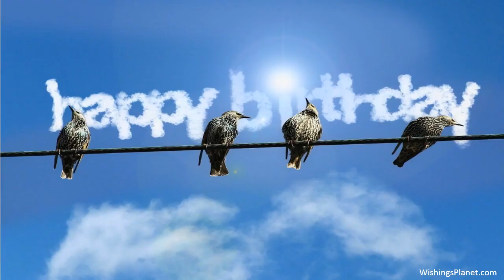Happy Birthday to Jesse